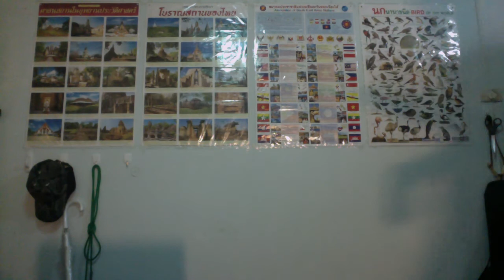R.U.S. The Old Chisholm Trail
Back in action posting videos and this one is straight from the Rise Up Singing songbook, which as always, you can procure for yourself (nothing to do with me).

Old Chisholm Trail (Traditional US)
Chords:
D - - - / D - A7 - /    /    /